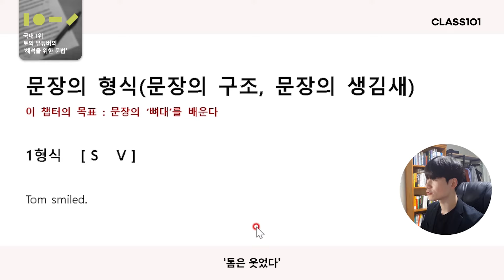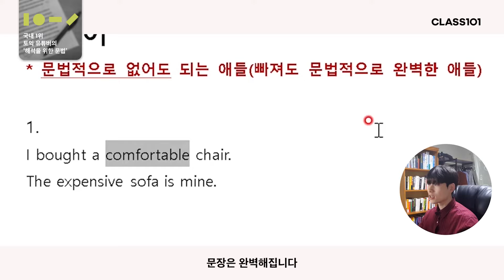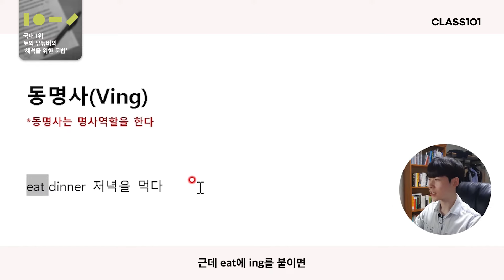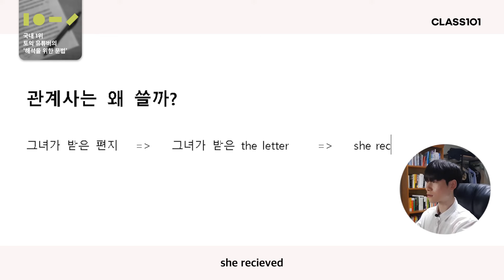영포자도 토익 980점 받을 수 있는 토익독학길잡이의 해석을 위한 문법 [미리듣는 클래스 O.Tㅣ📚]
유학파도 아니고, 영어 전공자도 아닌 토익독학길잡이가
단 1개월 만에 토익 660점에서 980점으로
오를 수 있었던 이유가 궁금하신가요?

클래스101과 함께 여러분의 토익 잠재력을 끌어올려 보세요!